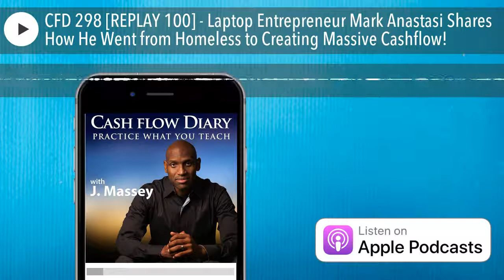CFD 298 [REPLAY 100] - Laptop Entrepreneur Mark Anastasi Shares How He Went from Homeless to Creati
This is an awesome story of a person turning an absolutely tragic situation into tremendous success. It is the true-life tale of Laptop Entrepreneur Mark Anastasi  and I don't think I've ever been so quiet during an interview. Knowing who Mark is today would never tip you off to the challenges he overcame to get to where he is now. In a nutshell, Mark grew up in Athens, Greece, and left home at the age of 18 to live in the U.K. because there were no jobs in Greece. He took a job as a night-shift security guard to make ends meet, but earning minimum wage meant there wasn't going to get him there. He ended up $12K in credit card debt in two years. He then went into telesales and made exactly one sale in 14 months. He lost the job and sunk into a deep depression. Then something terrible happened. He lost his apartment and sought refuse in an abandoned building with 20 other homeless people. He couldn't go home because his family was in pretty bad shape, too. He had horrible negative self talk and even thought about suicide. Fortunately, one day he broke down and literally ran the streets of the city. Like a scene from a movie, Mark ended his running breakdown in a cemetery at the foot of a tombstone of a 22-year-old man who had accomplished a few things before passing. Instead of giving up, Mark had an epiphany. He vowed then and there to do everything he would have to do to turn his life around and make a success of himself. Once he made the decision to change his mindset everything else fell into place. Listen and learn how Mark got through the toughest time of his life and programmed his mind to create the life and cashflow he desired. It wasn't magic. It took belief and hard work.  Listen Now.